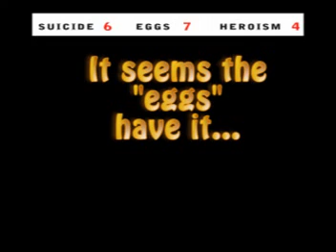Why Did The Chicken Cross The Road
2nd graders in Ms. Johnson's class at Randels Elementary in Flint, MI  tackle one of the oldest riddles in history.